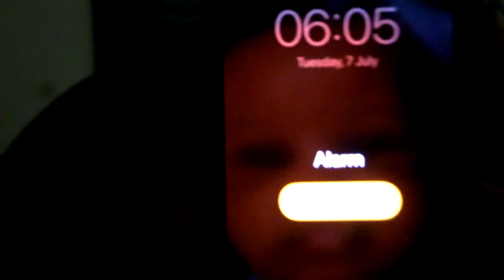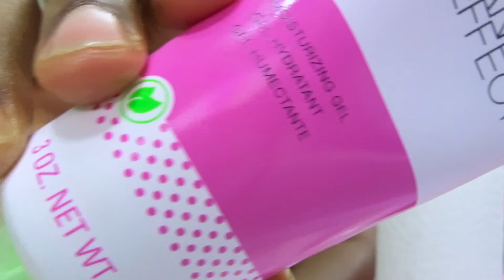MY 6AM WORK DAY MORNING ROUTINE || PRODUCTIVE & HEALTHY ROUTINE || Bemi.A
☀️Hello Peeps, TODAY'S VIDEO IS HOW I WAKE UP 6AM MORNING ROUTINE ON A WORK DAY THAT IS CURRENTLY PRODUCTIVE AND HEALTHY AND HAS CHANGED MY LIFE. I HOPE YOU GUYS ENJOY THIS VIDEO.

☀️ About
Hey, I'm Gbemi
Welcome to my Nigerian Lifestyle Channel where I share
⇢ Everything about Nigeria,
⇢ Personal life,
⇢ Stories, Reviews & Reactions,
⇢ Challenges & Tags

Bemi
xx